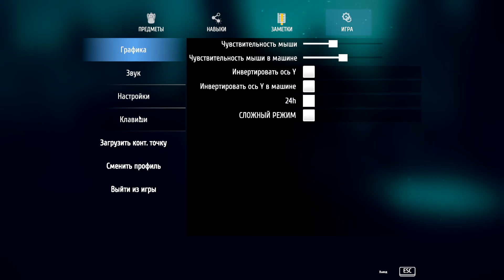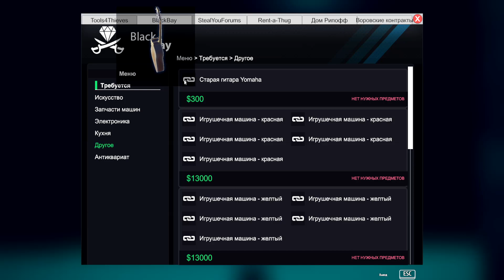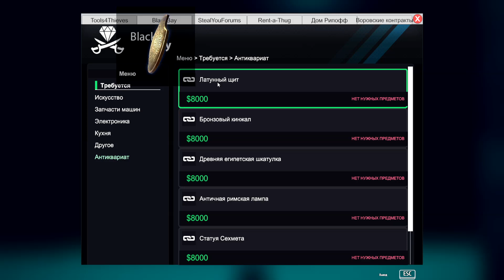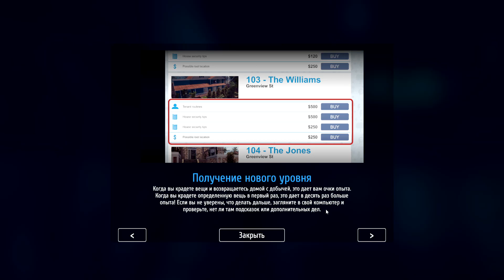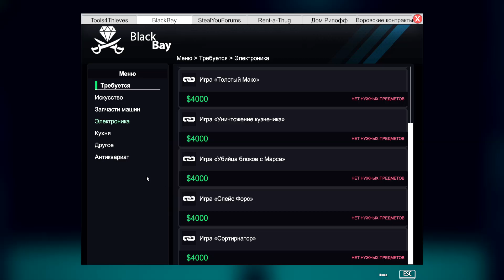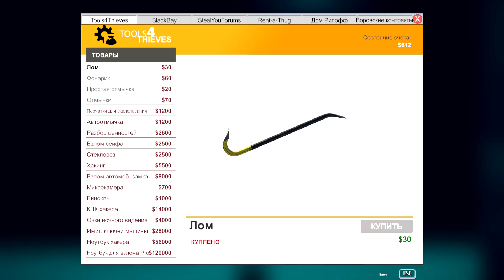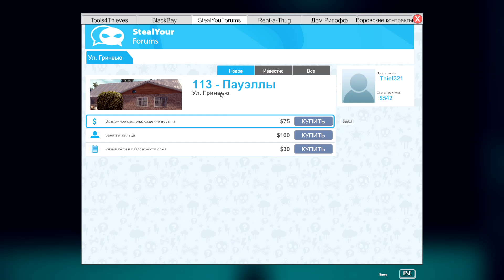НАБЛЮДЕНИЕ ЗА ДОМОМ 111! Thief Simulator №2